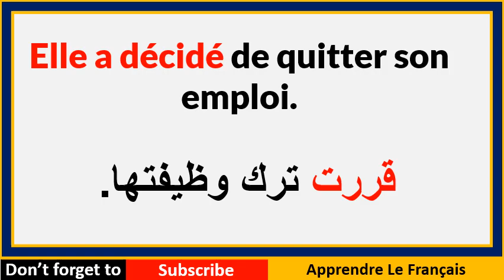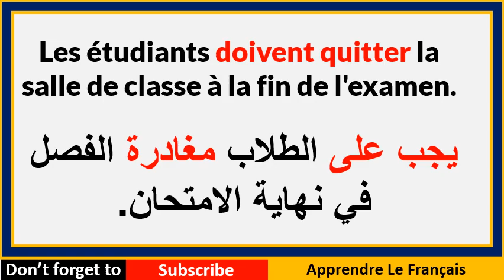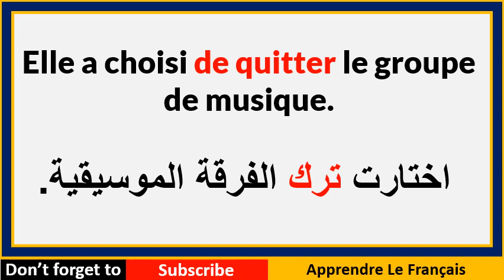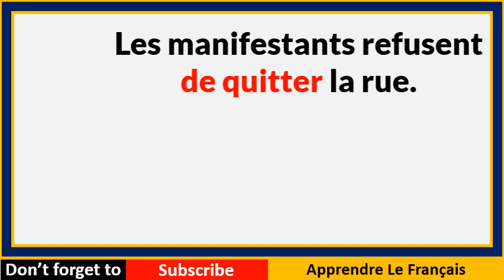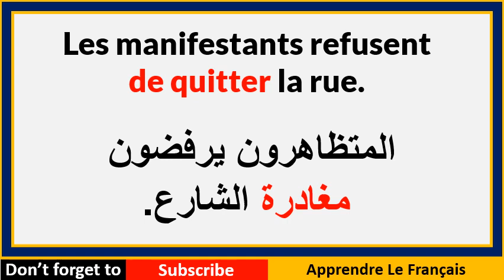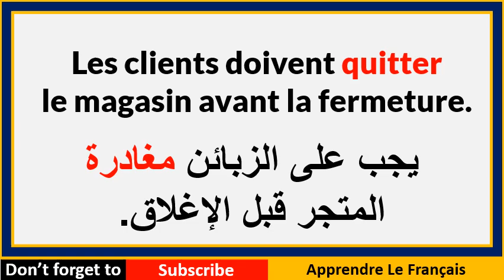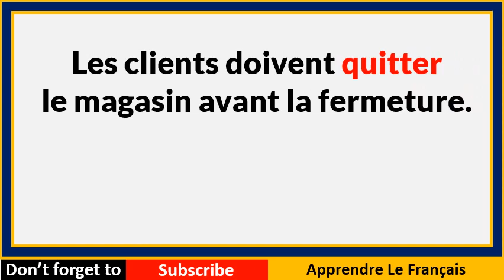13 expressions françaises avec le verbe quitter